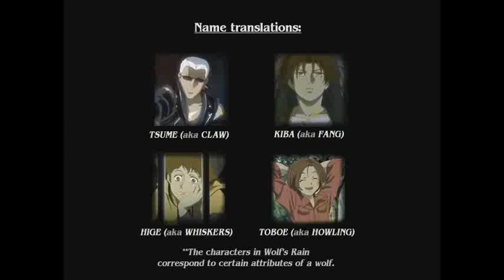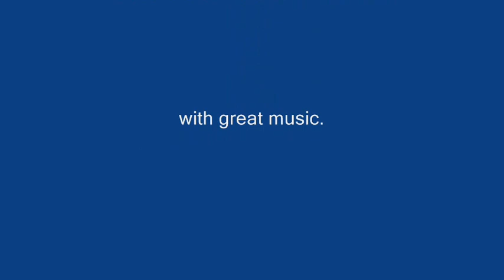Wolf's Rain - REDEMPTION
The first anime music video I've made (Outcluding Telemarketer's Hell) and I think it came out well. Aimed to make it as unspoiling as I could. Please leave your own comments.

Movie: Wolf's Rain (Episodes 2 - 8)
Song: Gackt - REDEMPTION
Edit: Me (Duh?)
Ending song: KONAMI - Calling to the Night (Piano version)
Ending pictures: Several